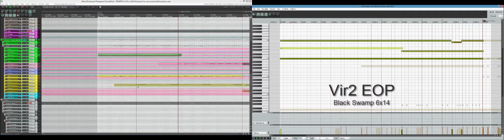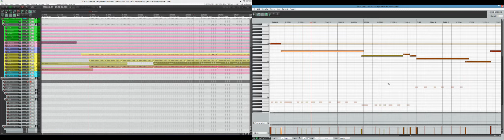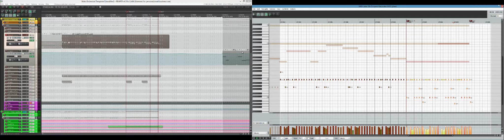Pride - Inside the Orchestral REAPER Project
View inside the REAPER project for the new orchestral track "Pride", by Sean Goresht.

Notice how the instruments have been meticulously organized, grouped by Kontakt instance.

Libraries used:
-- VIR2 EOP
-- ProjectSAM Symphobia 1/2
-- ProjectSAM True Strike 1
-- CineSamples' CineBrass
-- CineSamples CineOrch
-- OrchestraTools' String Runs

Reaper template files available on request.

Total RAM required (unpurged/for Reaper process): 8.3 GB

Note: recorded on a dual-monitor setup; ideally viewed on dual monitors.  If you want to do this, download the video file with a tool like jDownloader, and then play it back with your media player of choice.